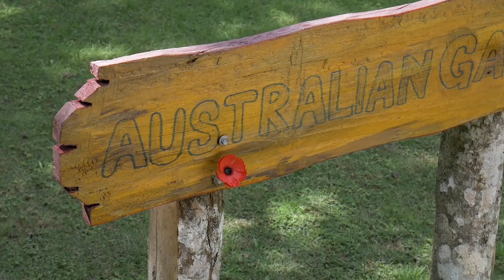SRH FUNNY REVIEW 🔥😂|SRH V RR#patcummins#sanjo@TanayCricket)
in this video we shall discuss the second qualifier between srh vs rr and the captain performance pat Cummins and sanjo Samson the match has been won by Srh in ipl 2024
Shahbaz Ahmed
Dhruv Jurel
IPL 2024
RR vs SRH
trent boult
sanju samson
pat cummins
powerplay
Riyan Parag
Heinrich Klaasen
Rahul Tripathi
Travis Head
ipl playoffs
playoffs
ipl2024
yashasvi jaiswal
riyan parag
rovman powell
yuzvendra chahal
ashwin
avesh khan
Sandeep dharma
abhishek sharma
travis head
bhuvneshwar kumar
heinrich klassen
kavya maran
rahul tripathi
new zealand
mitchell starc
qualifier 2
Orange Army
cricket
cricket news
Latest News
shubhankar mishra
newsbook
cricket highlights
tapmad
indian Premier league
Rajasthan royals
sunrisers Hyderabad
srh vs rr highlights 2024
ipl highlights
cricket shorts
ipl match today
bcci
team India
t20 world cup 2024
virat kohli
Pakistan cricket
Pakistan cricket team
Pakistan cricket baord
pak vs England
Babar Azam fans
kkr vs SRH
Pakistan cricket comedy
cricket Comedy
cricket funny videos